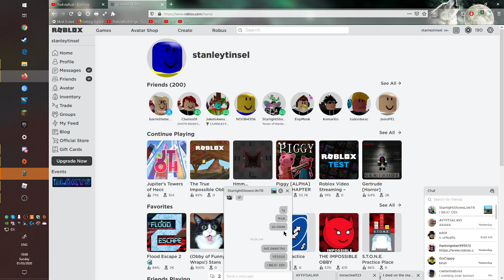Jtoh ToOOO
I fucking did it yessesesaeyasygauasgfugifa (audio is weird i will try to fix that for other things)